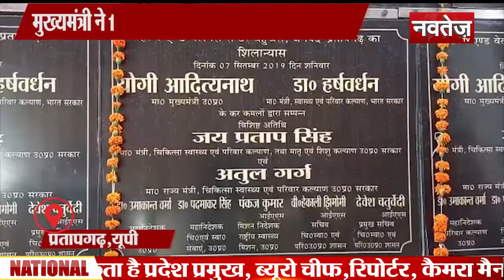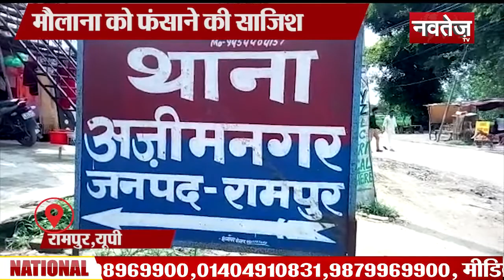Big News Today | 8 september 2019 | 7.30 pm आज की बड़ी खबरें,Rajasthan | Navtej TV | Hindi